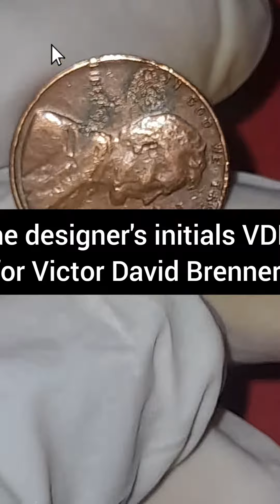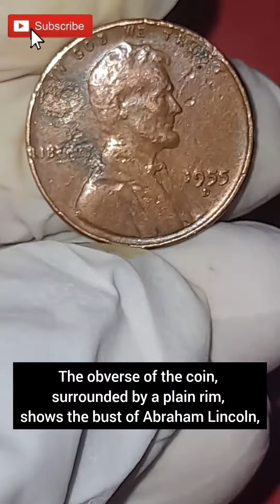Million Dollars Worth Coin United States Of America One Cent 1955 Ultra - Rare Error Coin Lincoln US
The United States one-cent coin (often called a penny, from the British coin of the same name) is a unit of currency equalling one-hundredth of a United States dollar. The cent's symbol is ¢. It has been the lowest-value physical unit of U.S. currency since the abolition of the half-cent in 1857.
The earliest one cent coins were large and made of copper. Their designs changed relatively often; there were three different types in 1793 alone, the Flowing Hair / Chain Cent, the Flowing Hair / Wreath Cent and the Liberty Cap Cent - the latter issued until 1796, after which came the Draped Bust type (1796 to 1807), the so-called Classic Head Cent (1808 to 1814) and the Coronet Cent, also known as Liberty Head (1816 to 1857).
When a large copper coin became impractical, an alternative was sought. The Flying Eagle cent was a transitional smaller type, struck between 1856 and 1858 in copper-nickel. This design was short-lived and was replaced by the the Indian Head type in 1859 - initially also in copper-nickel until 1864, then bronze.
In 1909, the Lincoln Cent was introduced to mark the centenary of the birth of Abraham Lincoln, the 16th president of the United States. This was the first time when an actual person (and not an abstract symbol such as Liberty) was depicted on American coins. The obverse of the coin shows a portrait of Abraham Lincoln by Victor David Brenner. The original reverse, also by Brenner, shows the value surrounded by wheat stalks and is known as the Wheat Penny.
The design was superseded in 1959, when the Lincoln Memorial design was introduced to mark 150 years since Lincoln's birth.
One Cent coins issued in 1955 have now been in circulation for 68 years.

OBVERSE:
The obverse of the coin, surrounded by a plain rim, shows the bust of Abraham Lincoln, the 16th President of the United States, facing right. In tiny incuse letters on the shoulder truncation, the designer's initials VDB (for Victor David Brenner).
Around above, the inscription IN GOD WE TRUST.
To the left of the bust, LIBERTY. To the right of the bust and slightly lower, the date of issue: 1955.
Below the date, the mint mark (if any; coins struck by the Philadelphia Mint have no mint mark).
Mint marks this year can be:
- D for the Denver Mint, or
- S for the San Francisco Mint.

REVERSE:
The reverse of the coin is surrounded by a plain rim. At centre, the value and denomination ONE CENT on two lines, below which on two lines the legend UNITED STATES OF AMERICA.
On the left and on the right, two ears of wheat.
Above, the motto E · PLURIBUS · UNUM; translated from Latin: Out of many, one.